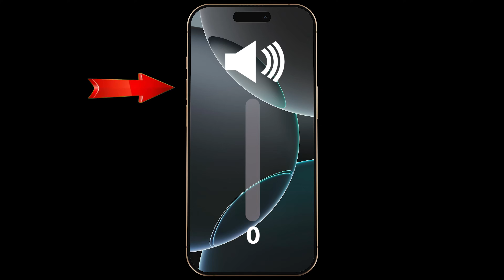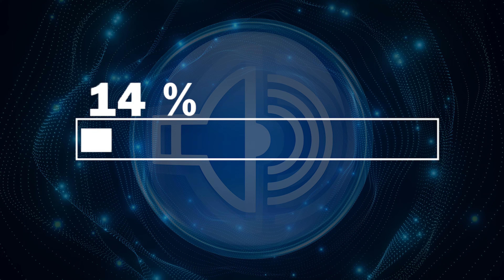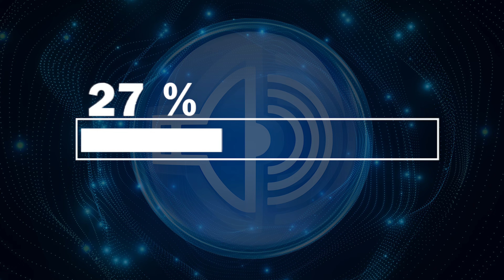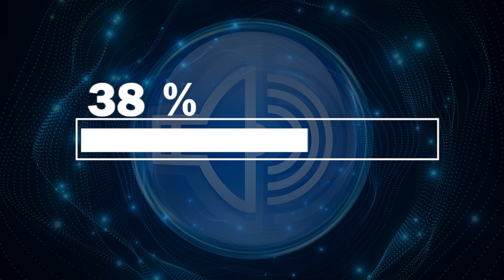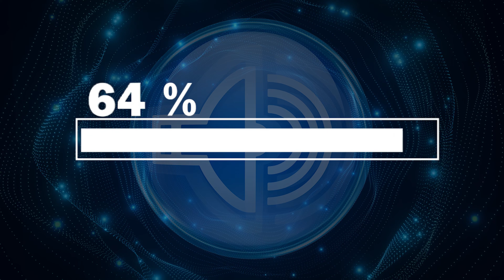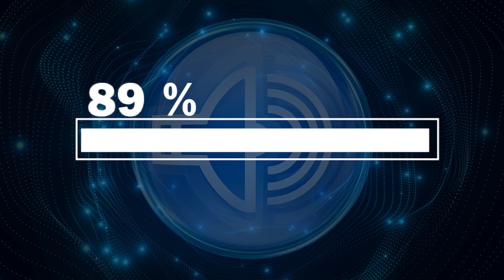Remove Sand From Speaker Sound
Speakers used in phones, outdoor Bluetooth sound units, laptops, car audio systems, tablets, and earbuds can trap tiny dry particles such as sand, micro debris, or light dust inside the acoustic chamber—especially after beach trips, windy environments, or daily outdoor use. These particles may cause muffled sound, reduced clarity, or slight distortion.

This video plays an uninterrupted, stable acoustic pressure cycle designed to support the natural movement of internal air inside the speaker chamber. The sound pattern may help guide loosened, dry micro debris (including light sand residues) toward the speaker grille and natural air exit routes—without opening the device, applying heat, or using liquids or physical cleaning tools. No visible vibration is shown, as the entire process relies only on acoustic pressure response and internal airflow direction.

The same sound cycle may also support both iPhone and Android speakers, outdoor speakers exposed to sand, and any acoustic driver structure that outputs sound through an uncovered grille.

For optimal results:
– Place the device or speaker on a dry, flat, and stable surface
– Keep the speaker grille completely open and uncovered
– Maintain a steady, moderate volume
– Let the full sound cycle play without pauses